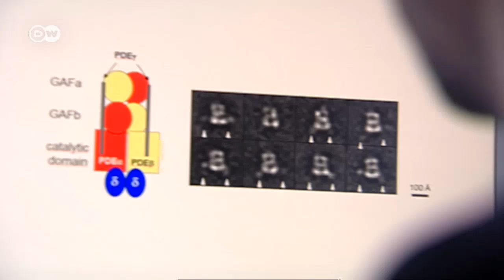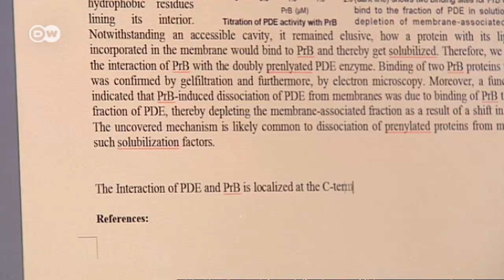Scientists in Demand in Germany | Made in Germany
Bilal Qureshi originally wanted to make a career for himself in Britain or the US. Having initially underestimated the opportunities available in Germany, he ended up coming to Berlin on a scholarship and graduating in biophysics. He now rates his chances of professional advancement very highly - even if the competition is considerable.